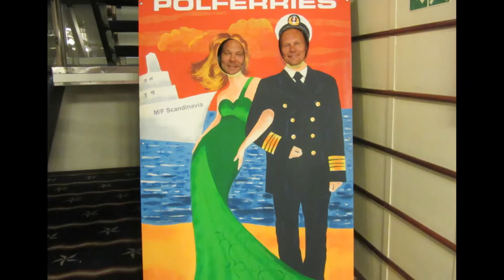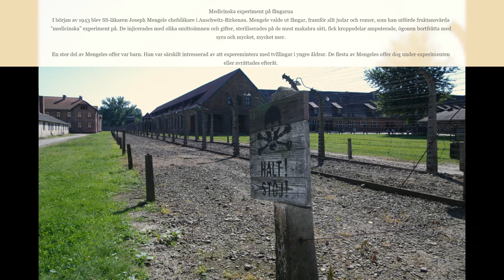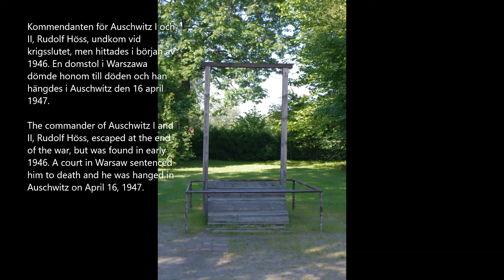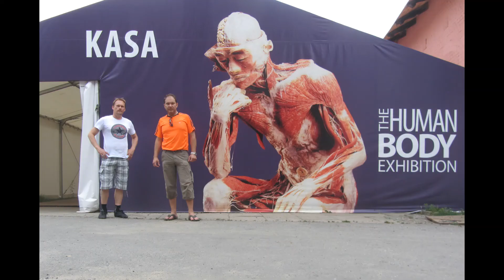Polen - Slovakien - A roadtrip on motorcycles 2013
A footage of our trip to Poland in 2013, bikes Honda VFR800 and Suzuki DL650.